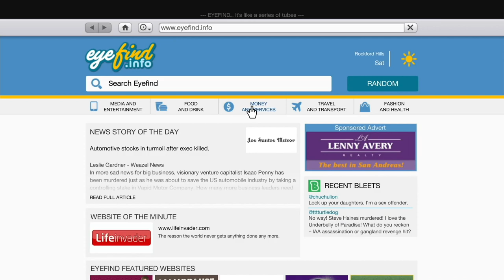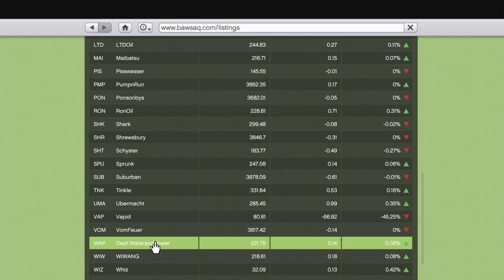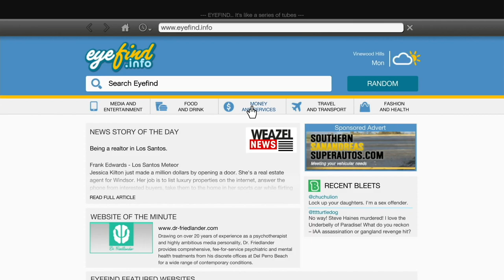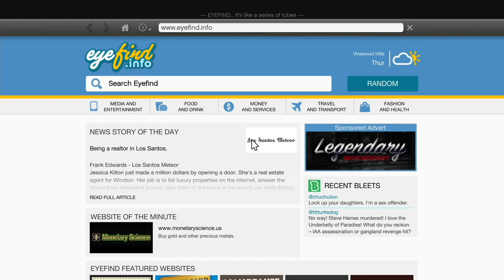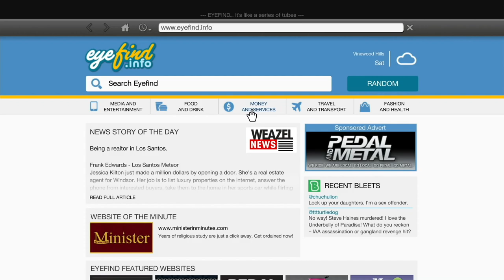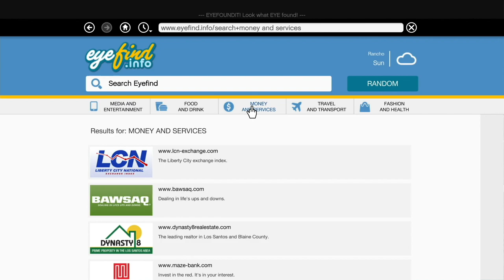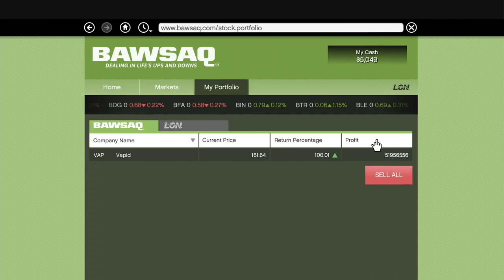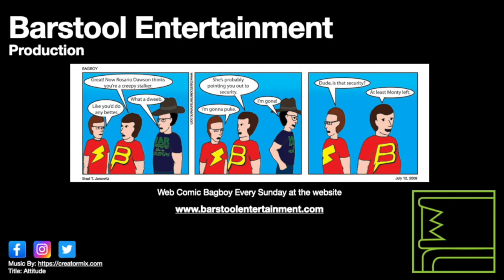GTA 5: Bus Assassination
Franklin posses as a bus driver to take out the next target.